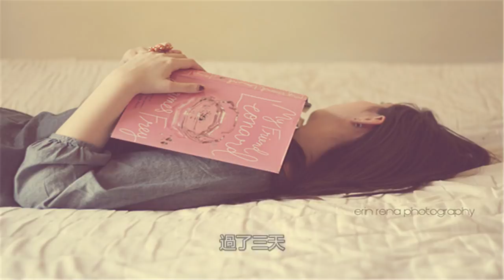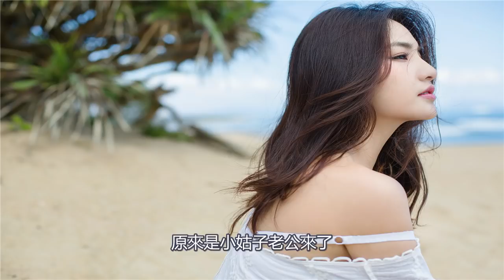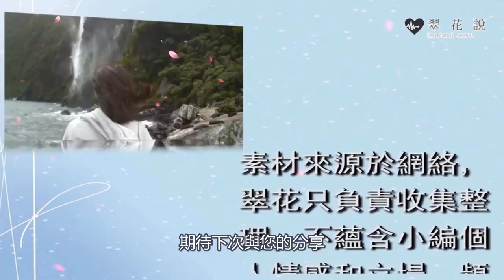小姑子誣陷我偷她一萬元，老公不聽解釋直接給我一巴掌 ，門口來一個人，小姑子落荒而逃｜翠花的秘密